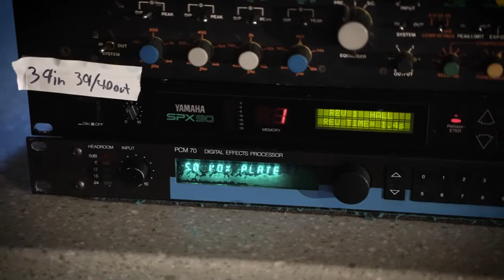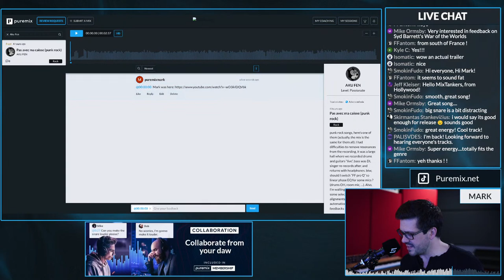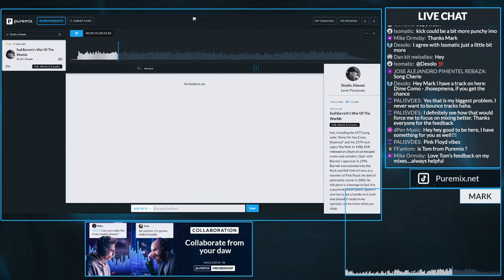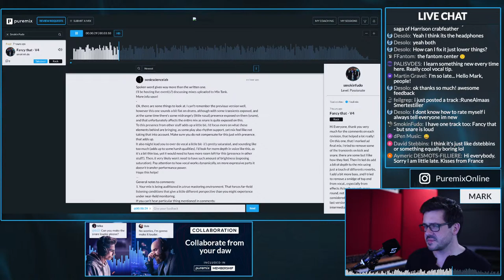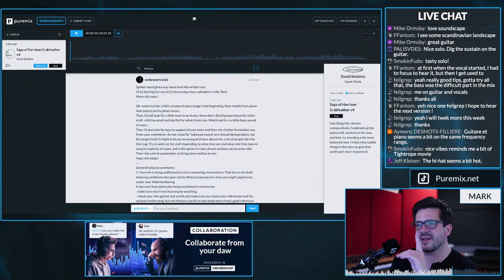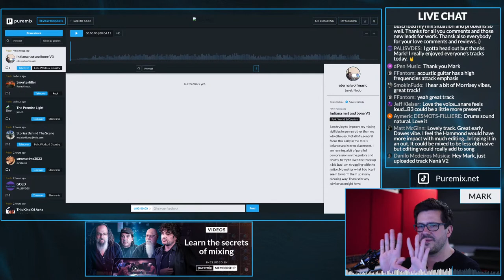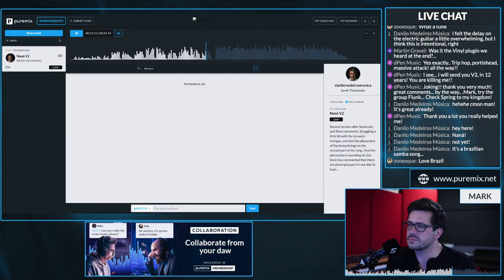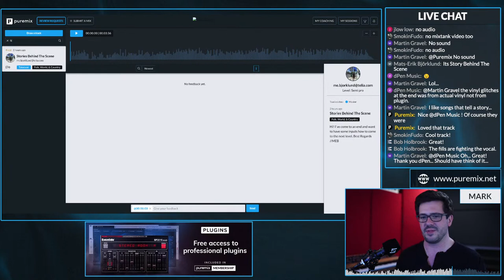Mix Tank w/ Mark Abrams - Submit your song, Get feedback!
Mix Tank is a pro members-only feature. Think of it as a "think tank" for your music. It's a unique way to get feedback on your work from your fellow Puremix members or one of our mix coaches!